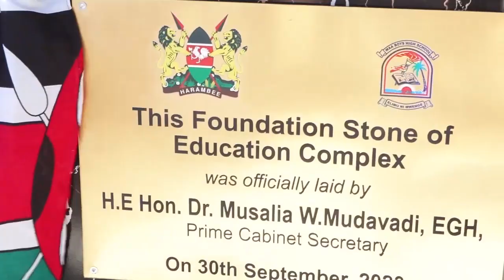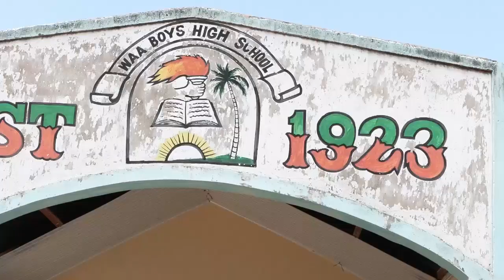WAA BOYS HIGH SCHOOL TOUR BY THE PRIME CABINET SECRETARY HON. MUSALIA MUDAVADI.